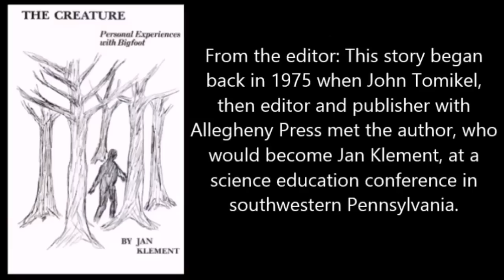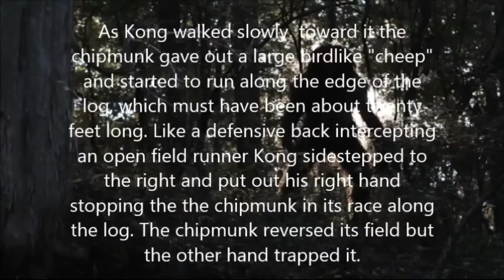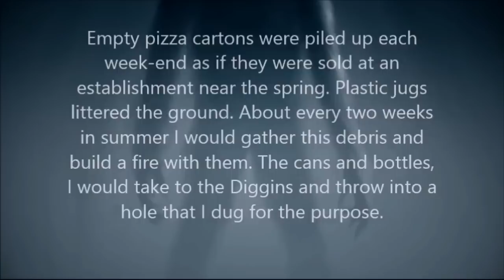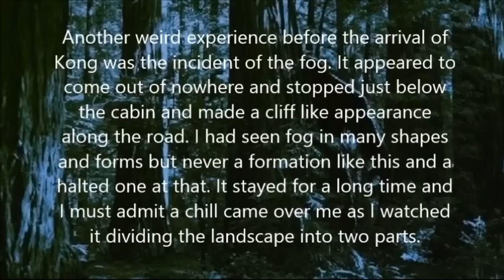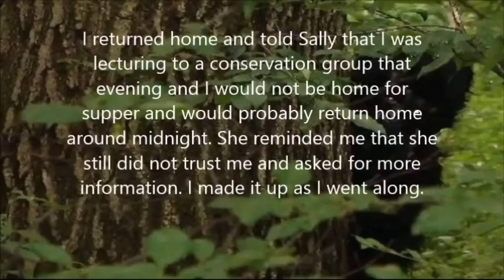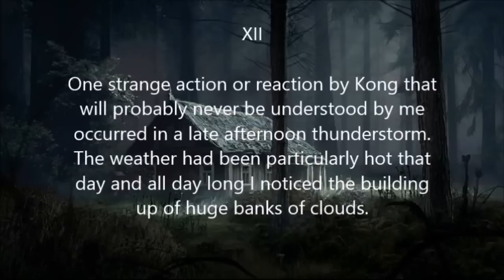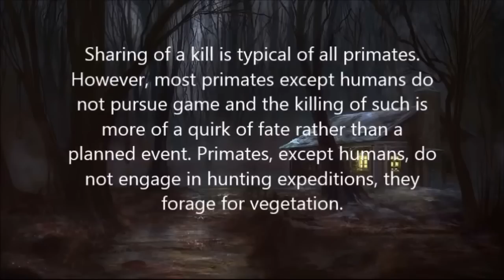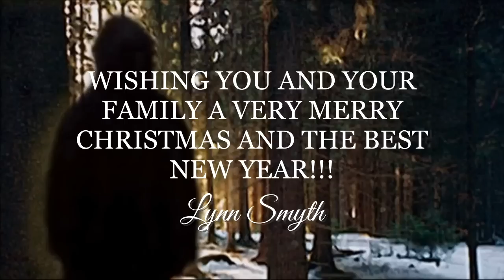THE CREATURE Personal Experiences With Bigfoot, Complete Story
The Creature: Personal Experiences With Bigfoot is a first hand, personal account of one man's experiences with a Bigfoot while living in a cabin during the time he and his wife are taking time away from each other.